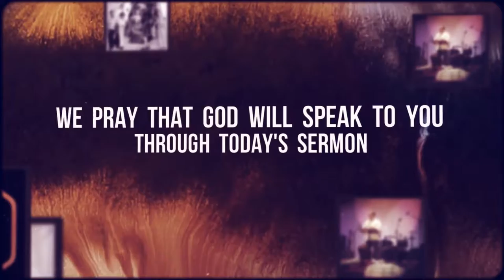A Lesson on Waiting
Sermon:  A Lesson on Waiting